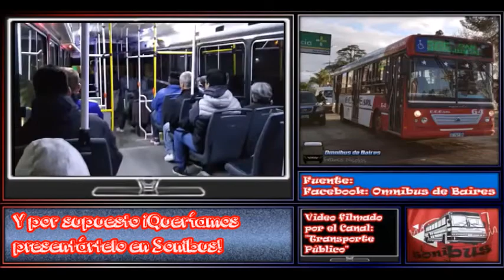🎬 EEE - 64 (Agrale MT17.0)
🖊|Datos Técnicos|🖊
🚍 Línea 306
🎫 Tipo de Servicio: Urbano
💳 Medios de Pago: Tarjeta SUBE
🔢 Interno: 64
🏁 Empresa: E.E.E. (Expreso Esteban Echeverría)
⚙ Chasis: Agrale MT17 LE
☘ Emisión: Norma: Euro 5
🎛 Transmisión: Automático
🖲 Caja Automática: Allison T270R
🎚 Cantidad de Marchas: 5
🛢 Cantidad de Cilindros: 6
⛓ Ubicación Del Motor: Arás
♿ Piso: Super Bajo
🔨 Carrocería: Ugarte
☑ Modelo: Europeo 4
🚪 Cantidad de Puertas: 3
🛋 Cantidad de Asientos: 27
☀❄ Climatización: Si
🖼 Ventanillas: Normales
📅 Año: 2017
📸 Fotos: Citadas en el Video y en los Créditos.
📽 Celular Utilizado para Filmar:
📱 Motorola Moto G6
💾 Fecha de Grabación: Agosto 2018